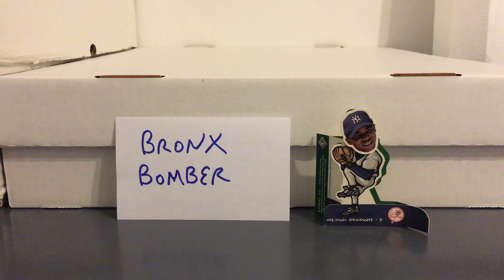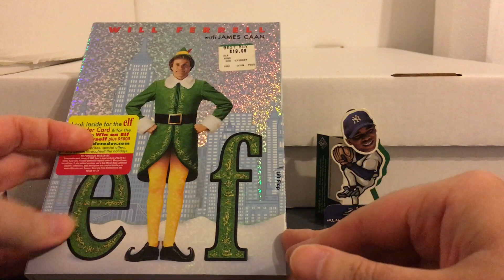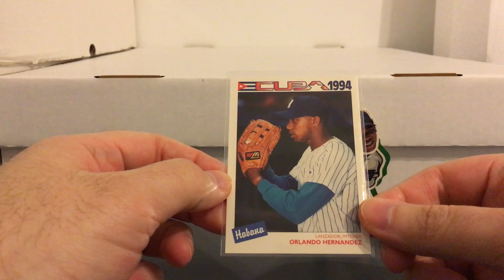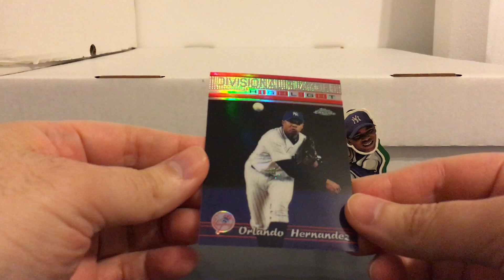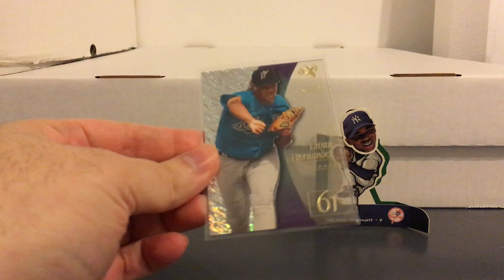Cuban Collector Christmas Contest/Giveaway Response